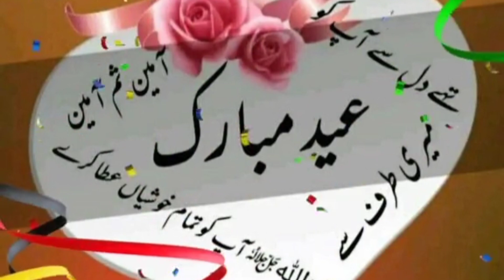kimami Sewai# Banarasi Sewai# Indian recipe# Eid special#Sewai recipe😋❤